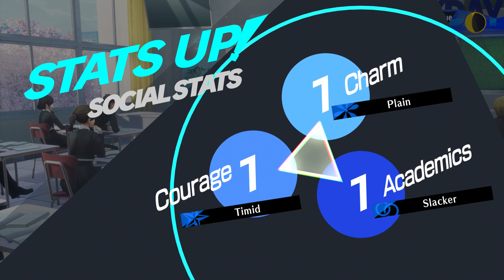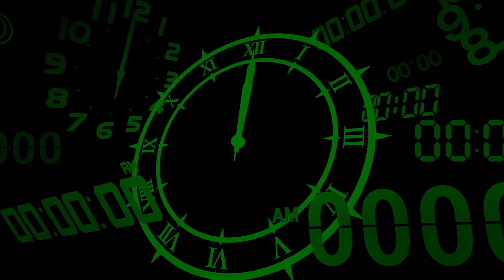Persona 3 Reload: 3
Days:

0:00 April 21st Daytime
22:13 April 21st Night Hour